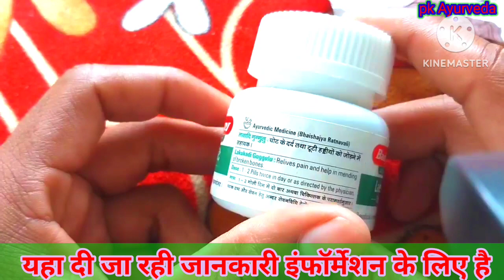लाक्षादि गुग्गुल बैद्यनाथ,Baidyanath Lakshadi guggul uses | दर्द के बेजोड़ दावा इसको देखे ले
lakshadi guggulu uses in hindi

lakshadi guggulu uses in साइड effects

यहां दी जा रही जानकारी इंफॉर्मेशन के लिए है
कोई भी दवा फॉर्मूला प्रयोग करने से पहले
अपनी डॉक्टर की सलाह जरूर लें
अगर कोई समस्या होगा तो
हम और हमारे चैनल
Pk ayurveda जिम्मेवार नहीं होगा
थैंक्स

आयुर्वेद अपनाना है निरोग जीवन जीना है